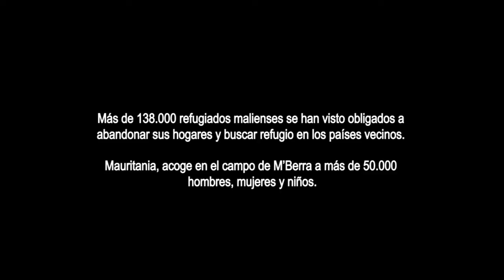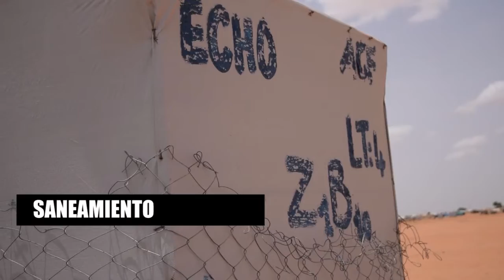Documental - Parte 4: el agua es vida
Cuatro semanas por M’berra, Mauritania, nos han acercado a comprender las dificultades que conlleva vivir en un campo de refugiados. Sus habitantes no se resignan a esa situación, pero se adaptan y activan su ingenio frente a las adversidades. Nuestro papel ahora es seguir trabajando para fomentar su resiliencia y garantizar que el agua potable siga fluyendo.